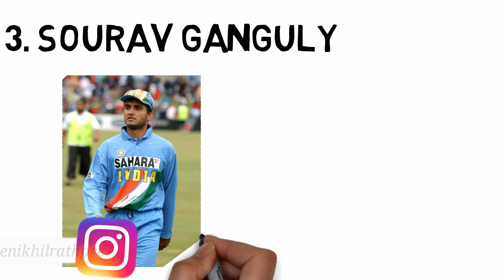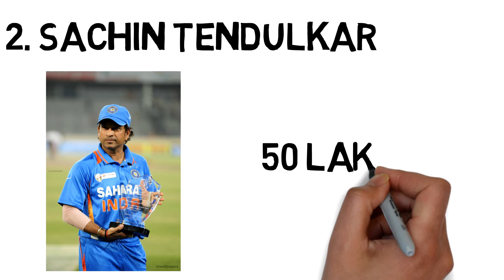Money Donated By Indian Sports Persons For Coronavirus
hello guys,

This Video Is About Money Donated By Indian Sports Persons For Coronavirus